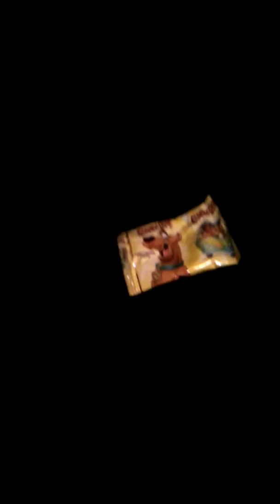My plush voice impressions